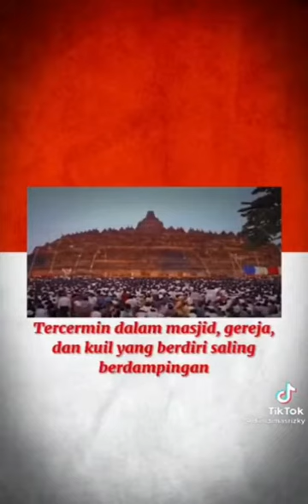obama's speech 10 years ago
Indonesia is the biggest archiepelago country in the world, within more than 17.000 island, 300 ethnic group, 600 more local languages and cultures, 1,9 million square km and 265 million population let's explore oir country with its unity in diversity